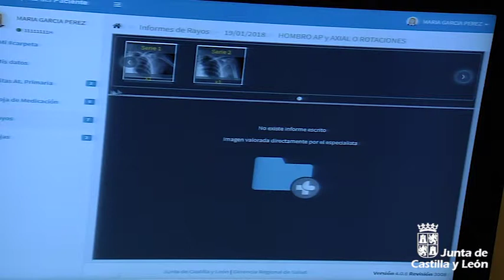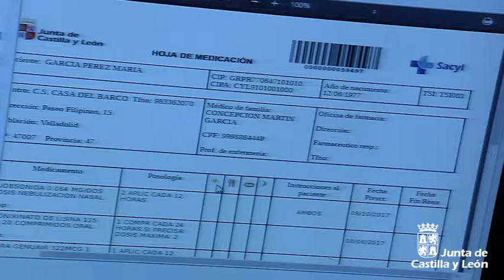La Carpeta del Paciente incorpora imágenes radiológicas y la hoja de medicación